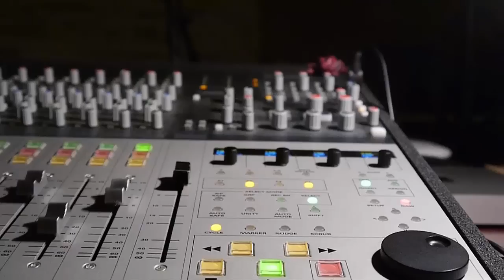ZPSMuz w Krakowie - Uptown Funk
Odpowiedź ZPSMuz im. M.Karłowicza w Krakowie na nominację POSM II st. im. F. Chopina w Krakowie w akcji mającej na celu pokazanie szkoły muzycznej i jej uczniów z pozytywnej strony

Utwory użyte w filmie:
"Also sprach Zarathust" by Richard Strauss